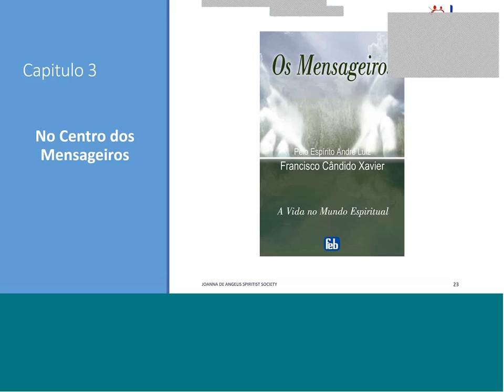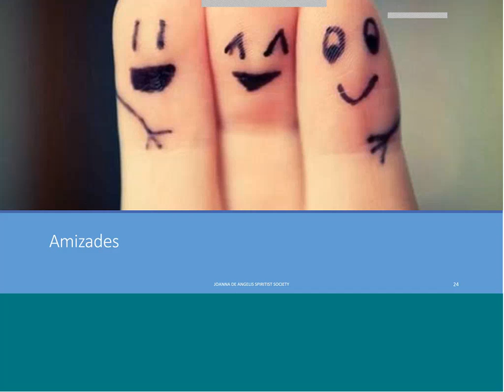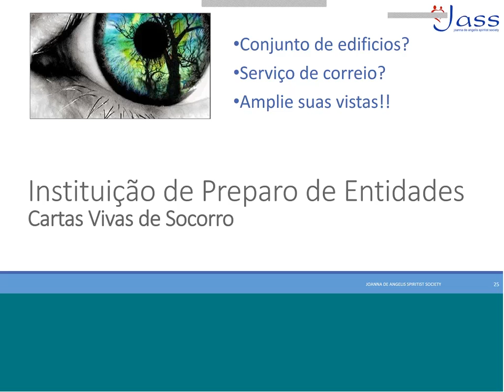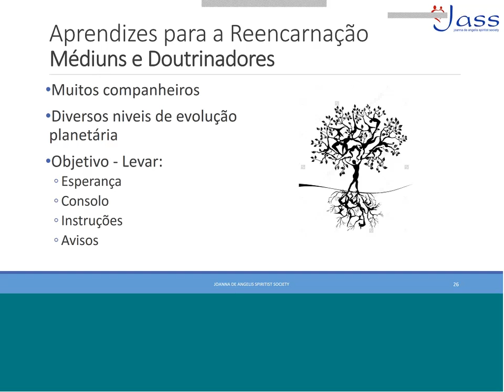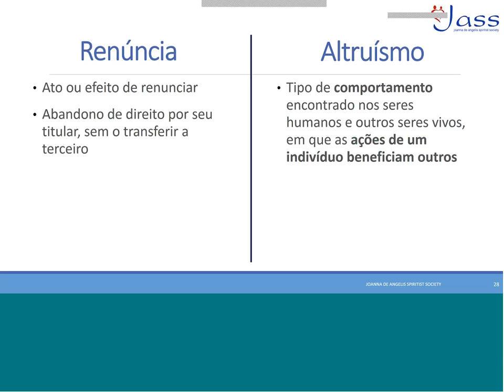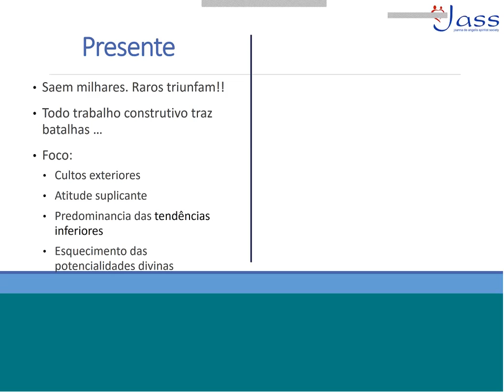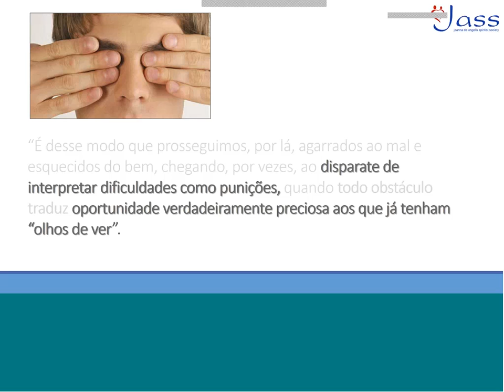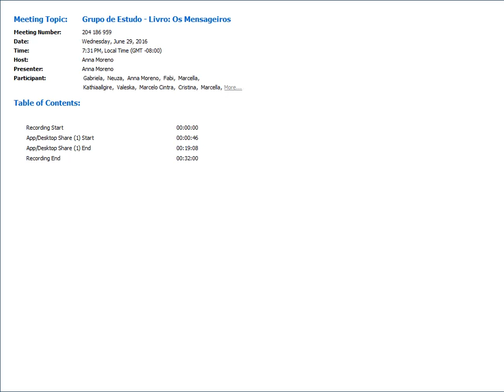Grupo de Estudo - Livro Os Mensageiros - Cap 3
Joanna de Angelis Spiritist Society em San Carlos, CA, USA.

29 de junho de 2016